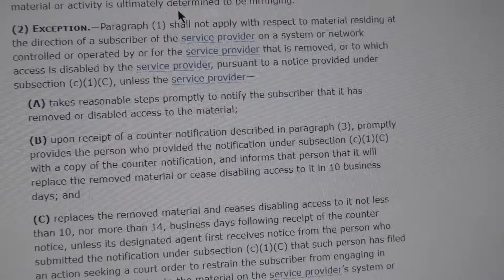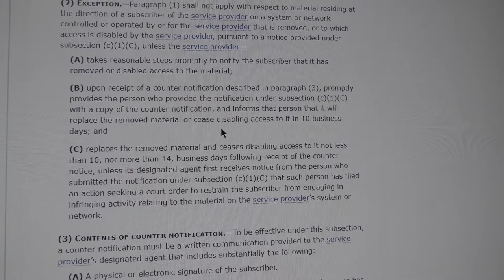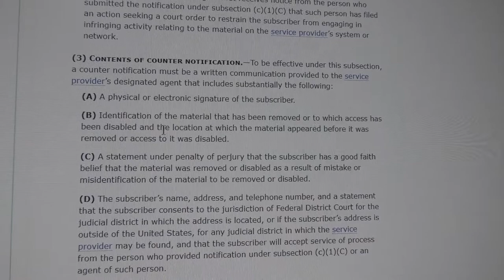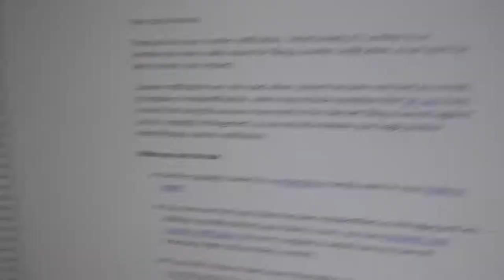DMCA Counter-Notification at YouTube DOES NOT WORK - "It is unclear to us whether..." - Jody Bruchon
*UPDATE: I got way more aggressive and YouTube finally accepted it. Explainer video in a few days.*

Dear Jody Bruchon,

Thank you for your counter notification. Unfortunately, it's unclear to us whether you have a valid reason for filing a counter notification, so we won't be able to honor your request.

Display name of uploader: Jody Bruchon

I swear, under penalty of perjury, that I have a good faith belief the material was removed due to a mistake or misidentification of the material to be removed or disabled.

I consent to the jurisdiction of the Federal District Court for the district in which my address is located, or if my address is outside of the United States, the judicial district in which YouTube is located, and will accept service of process from the claimant.

I've filed four different counter-notifications and YouTube has illegally refused to forward them every single time. I hope both YouTube and Serin Jameson enjoy going to court.